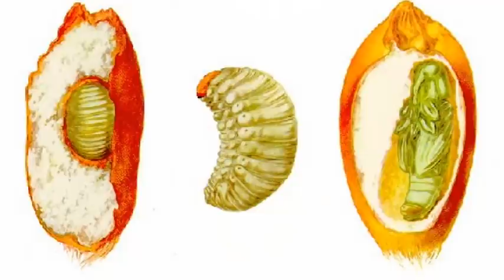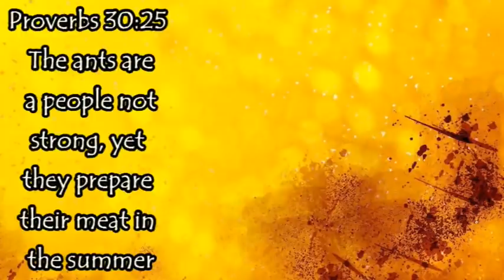Reusable Snack Bags and Other This~N~That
Mother Earth Products: (Save 10% by going through this link!):
The Homesteader's Natural Chicken Keeping Handbook: